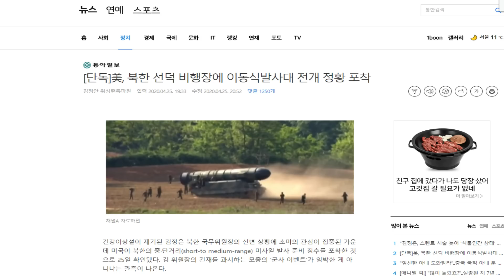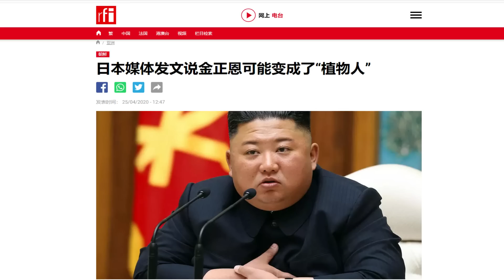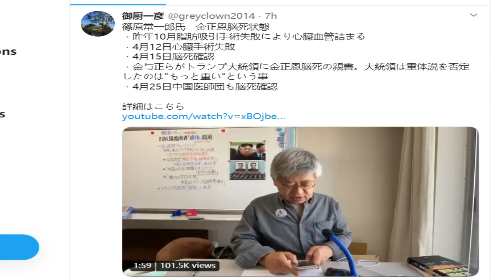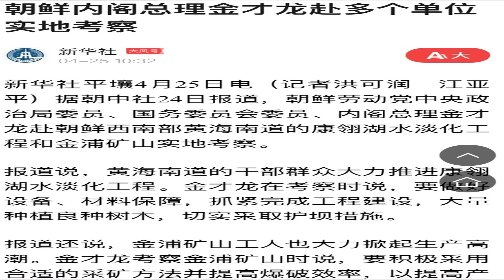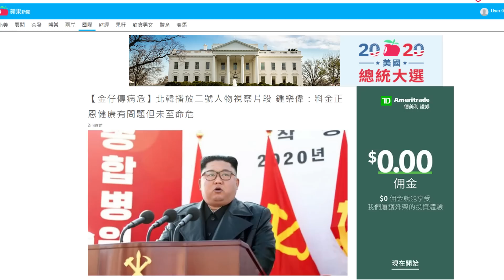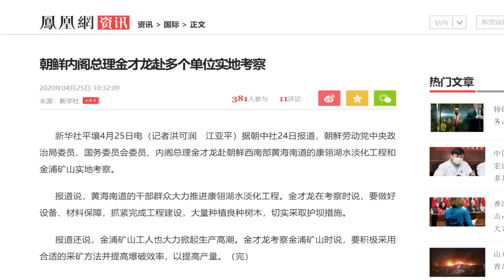快评：日媒爆三胖成植物人、新华社急删朝总理新闻、传朝务实派要集体接班（4/25）